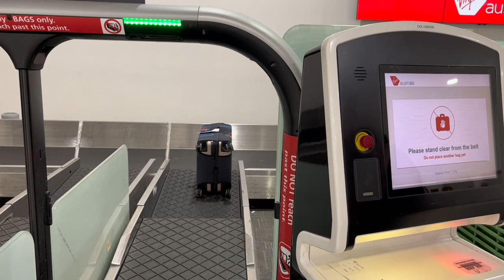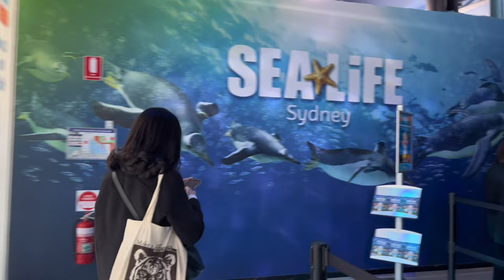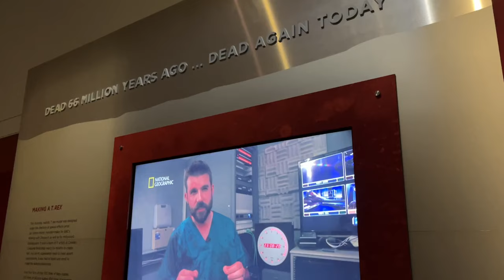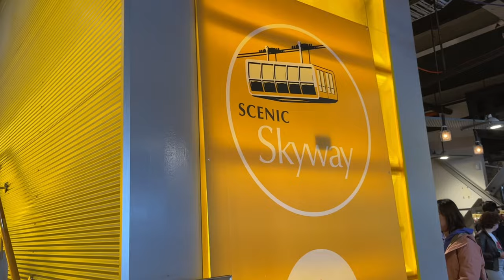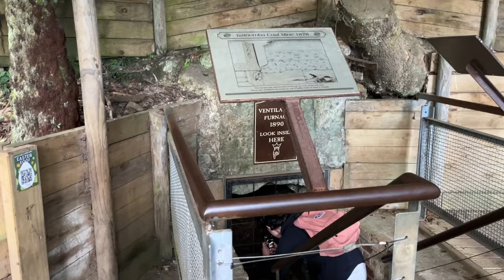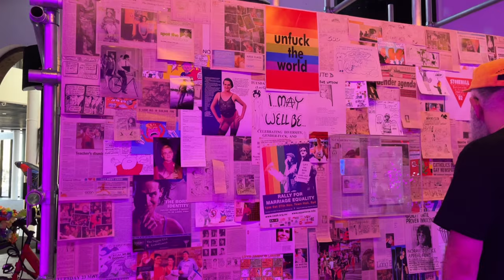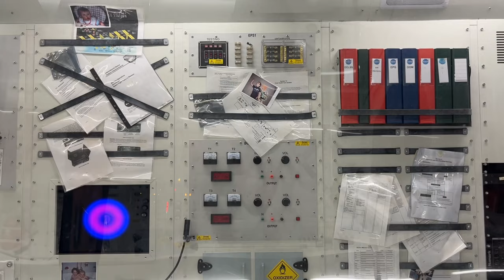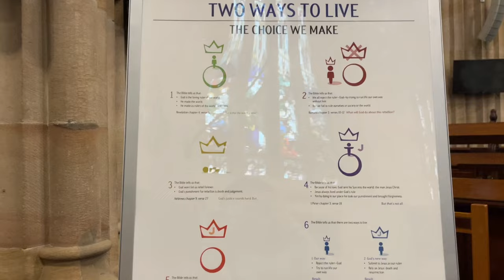Australia travel vlog 🇦🇺 Sydney's urban landscape, day trip to Scenic World Blue Mountains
hi everyone, just wanted to share our winter adventure in Sydney! and we spent an amazing day at Scenic World in Katoomba, soaking in the breathtaking beauty of the Blue Mountains. we got a front-row view of the spectacular scenery riding scenic railway! dont forget to like and subscribe to my channel if you enjoy this video 🐨

0:00 Intro
Day 1:
1:14 The Rocks Market
1:37 Museum of Contemporary Art Australia
2:04 Museum of Sydney
3:08 Royal Botanic Garden Sydney
3:21 The Calyx
3:44 Sydney Opera House
4:22 Regent Place Shopping Centre
Day 2:
5:01 Sydney Fish Market
6:00 SEA LIFE Sydney Aquarium
9:46 Anzac Memorial
9:57 Hyde Park
10:04 Australian Museum
11:04 St Mary's Cathedral
12:00 Art Gallery of New South Wales
13:02 Finger Wharf
13:39 Kings Cross
13:59 Regent Place Shopping Centre
Day 3:
14:50 Blue Mountains Scenic World
25:03 World Square
Day 4:
25:34 Chinatown Sydney
26:06 Darling Harbour
26:38 Powerhouse Museum
34:21 The Strand Arcade
34:49 Queen Victoria Building
36:00 St. Andrew's Cathedral

Sydney city | things to do in Sydney | places to visit in Sydney | Sydney itinerary | Sydney tourist places | Sydney attractions | vacation in Australia | Sydney winter season | Australia city vlog